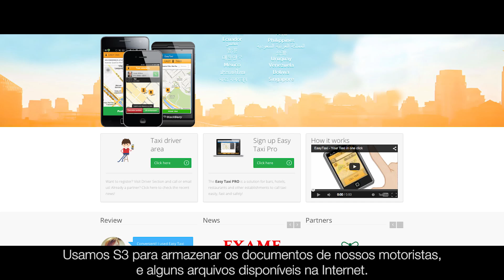EasyTaxi Uses AWS to Expand to More Than 30 Countries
Learn how using AWS helped EasyTaxi to expand from one city to 30 countries worldwide. To discover how your business can scale with Amazon Web Services,